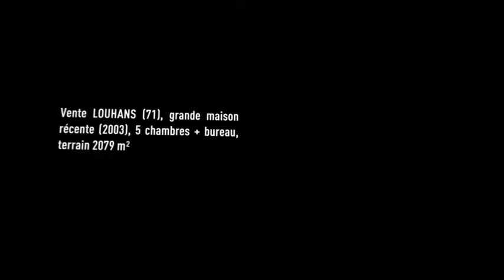Vente Maison - LOUHANS